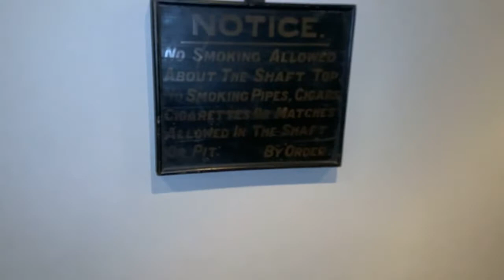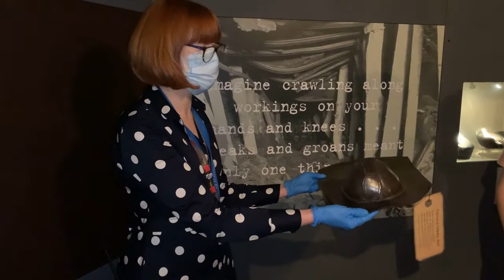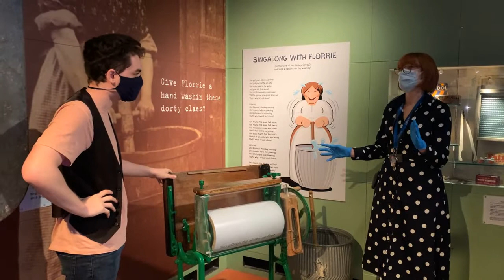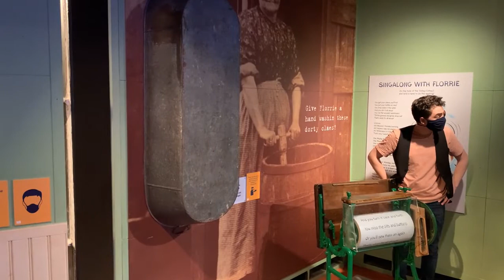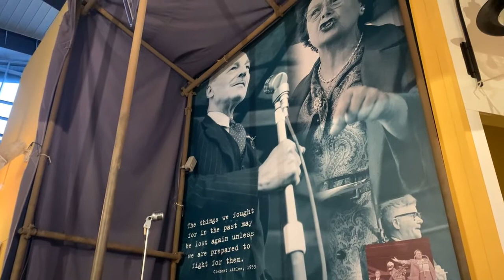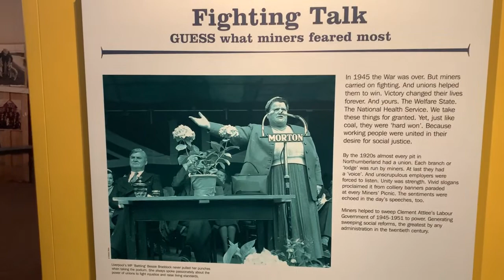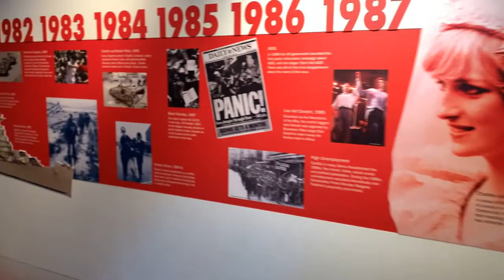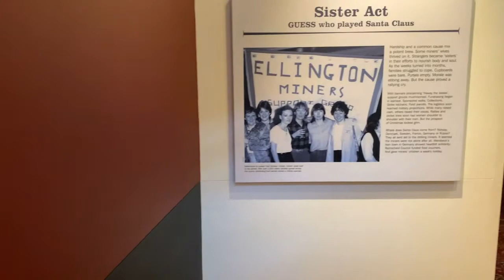We Are Northumberland - Woodhorn Museum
Earlier this year we took a trip to the fascinating Woodhorn Museum on the outskirts of Ashington, based on the former colliery site.  It was an amazing few hours as we were shown around the sights and sounds of what it was like during the life and times of the colliery